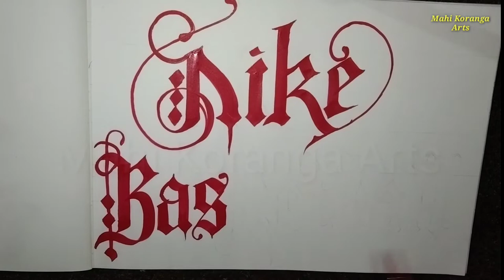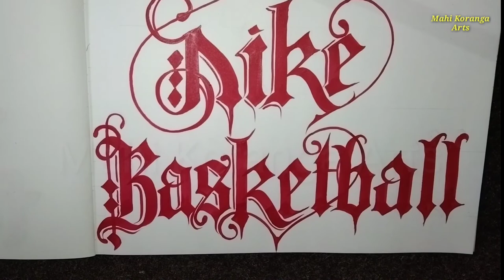How to write calligraphy latters with paint brush ll Easy learn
Hlo friends
 here is presenting few calligraphy latters,
How to draw/ wirite these latters , see this video